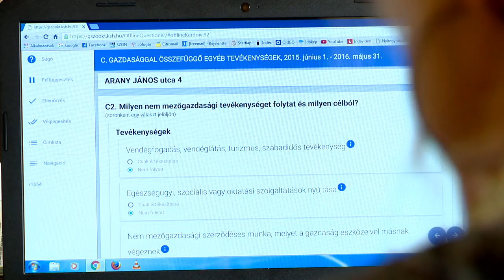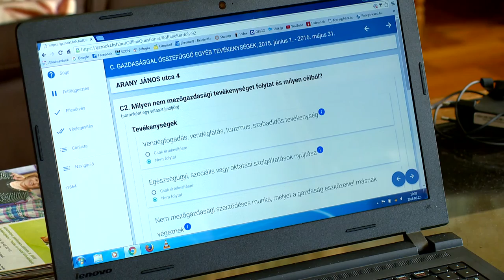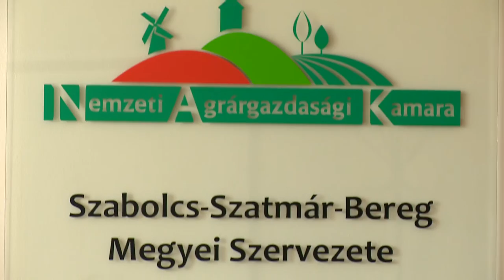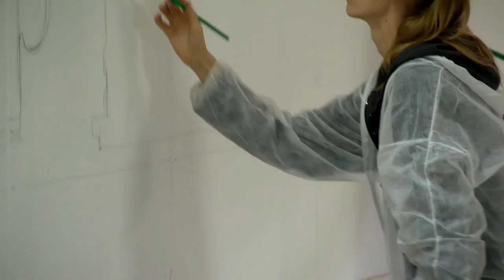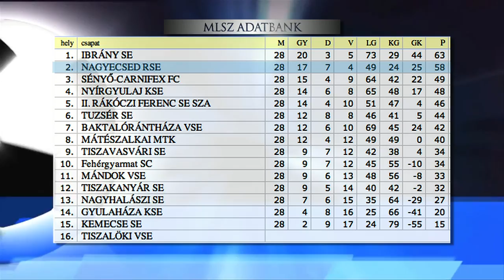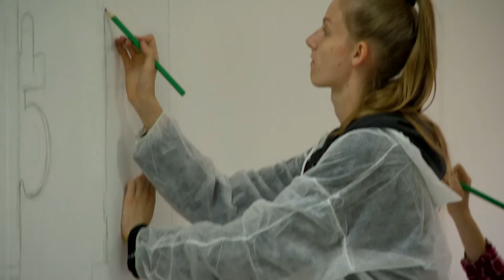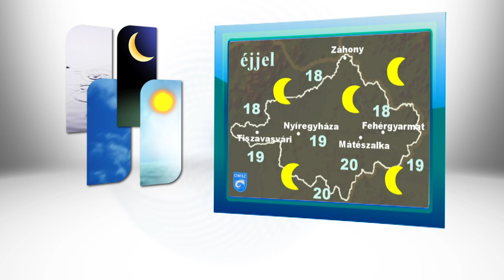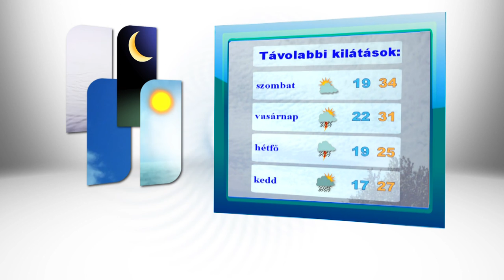Híradó 2016. június 23. - Kölcsey Tv